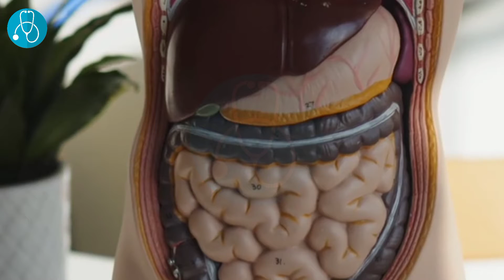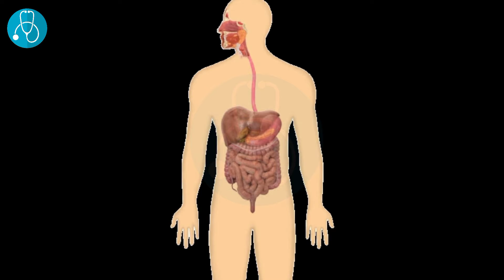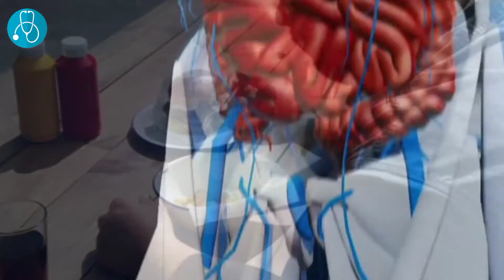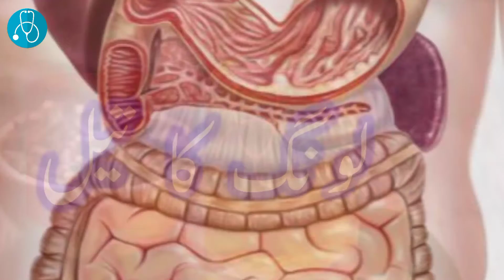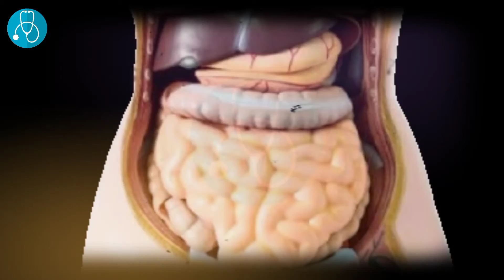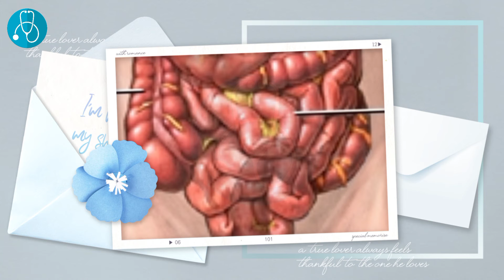pait k gas ki ilaj | stomach gas problem solution | gas ki bimari ka ilaj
gas bimari  ka ilaj
stomach gas problem solution
pait k gas ki ilaj

HI
Friends into this video we are going to mentin you about stomch gas that how we can solve this problms.
we are going to mention some good and helpful tips for gas problnm pacints and we hope that will be very helpful for them.